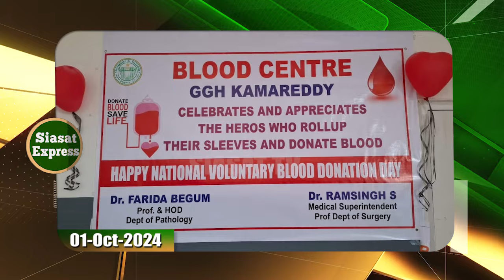Telangana: Minor lodges complaint against father over physical abuse | District Express | 01-Oct-24